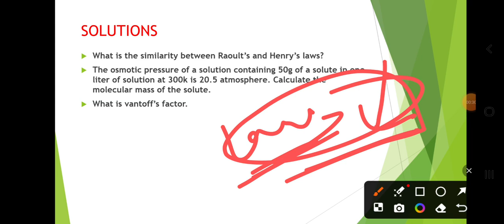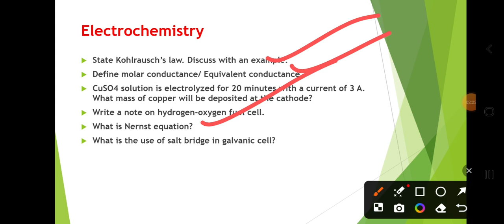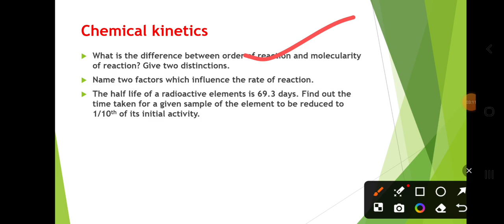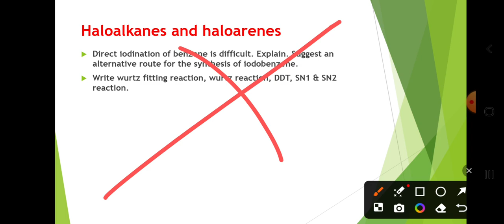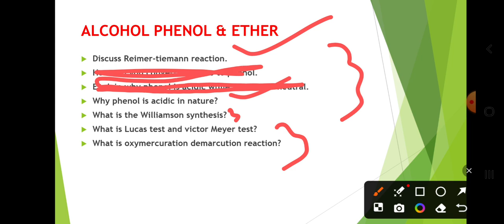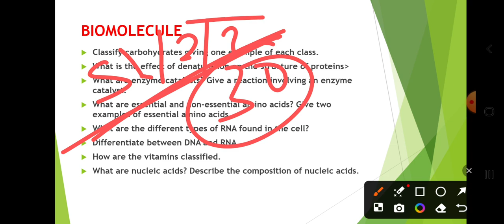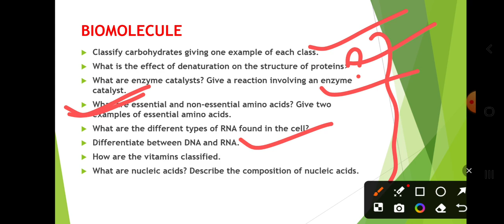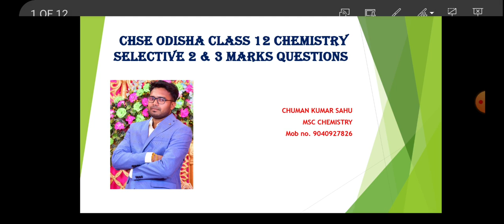🔴 CHSE 2 & 3 Mark's Most important Selective Questions 2025 || chse odisha class 12